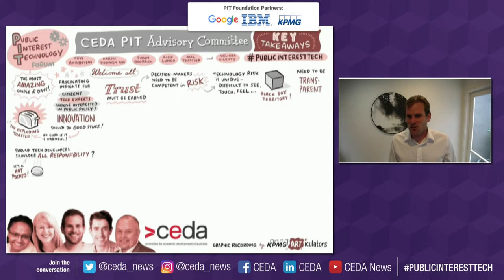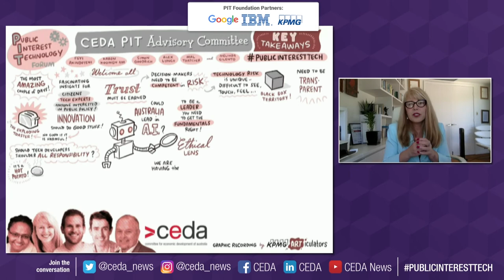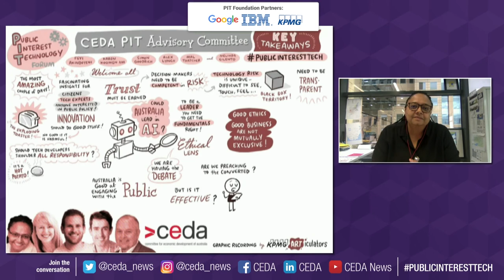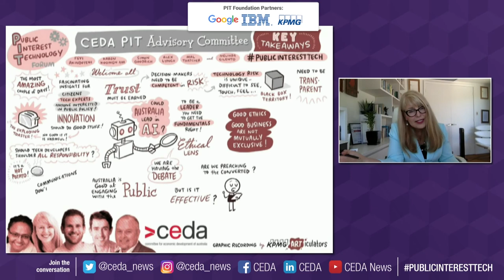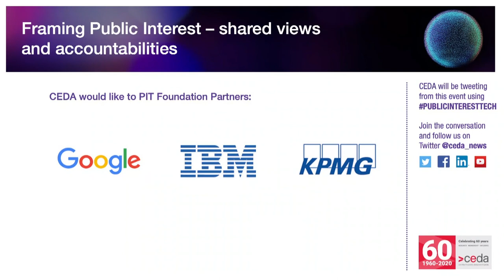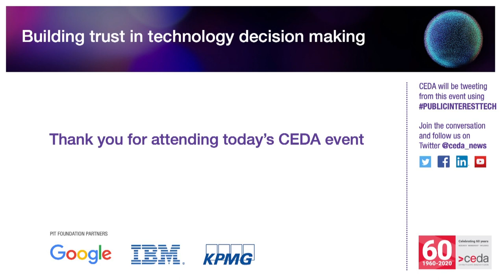PIT Forum | PIT Advisory Committee key takeaways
Feyi Akindoyeni, Partner, Newgate Australia
Simon Goodrich, Co-Founder, Senior Partner and Managing Director, Portable
Kaaren Koomen, Director, Governmental and Regulatory Affairs, IBM
Alex Lynch, Public Policy and Government Affairs Manager, Google
Professor Mal Thatcher, Professor of Digital Practice, Queensland University of Technology
Prof. Glenn Wightwick, Deputy Vice-Chancellor, Innovation and Enterprise, UTS